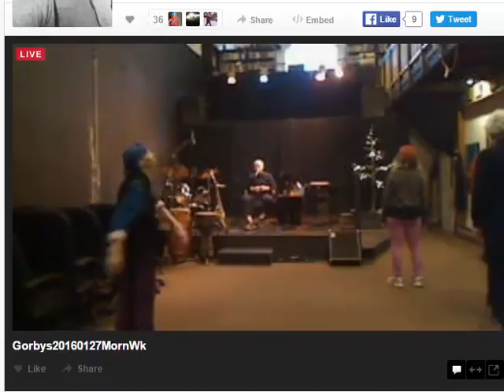Art Class, Upside Down Town and Country, with E.J. Gold